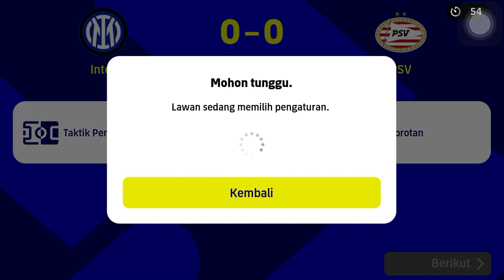Friendly Match : InterMilan (1) VS (0) PSV | 24 September 2023 | eFootball 2023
Universe of Gamers

Player         : Newbie Player VS Semi Pro player ( Bang Shandy Pearce )

Game        : eFootball 2023
Support    : WB squad Team